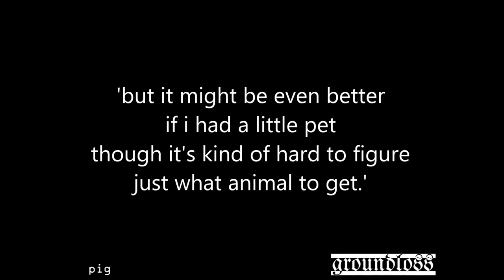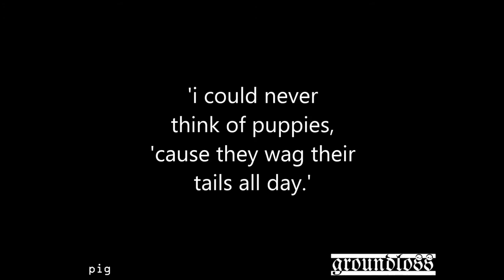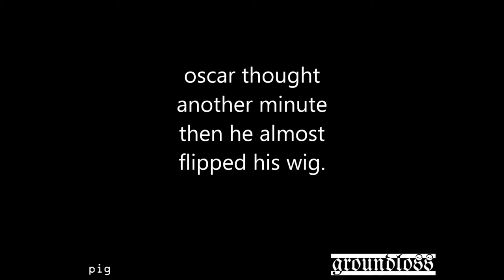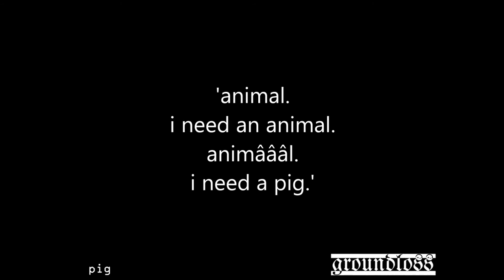Groundloss - pig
the old 'sesame street' favourite...